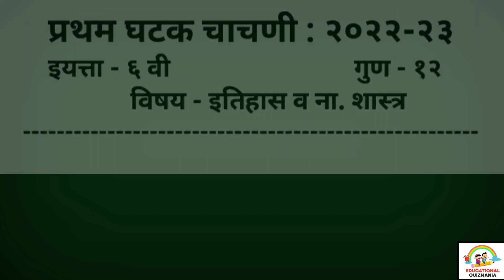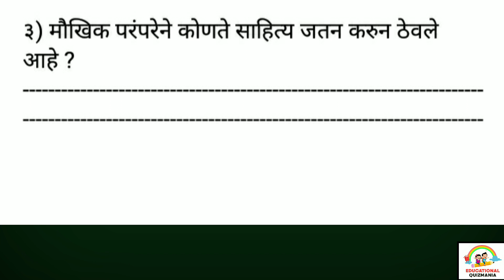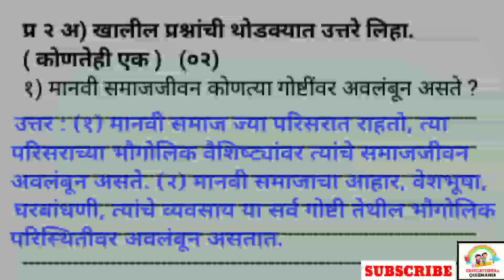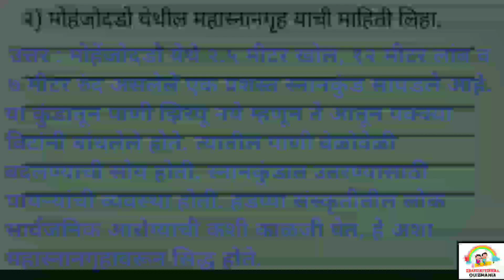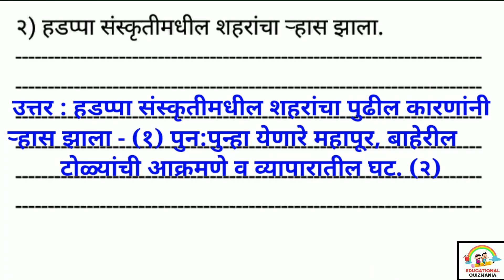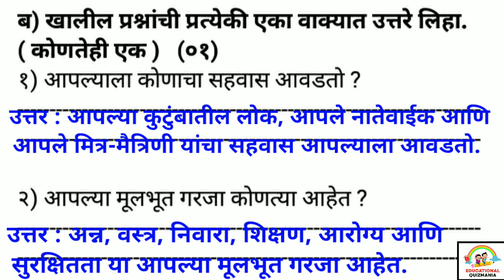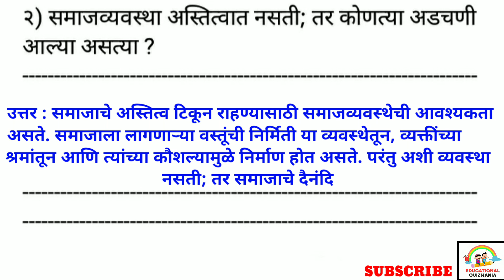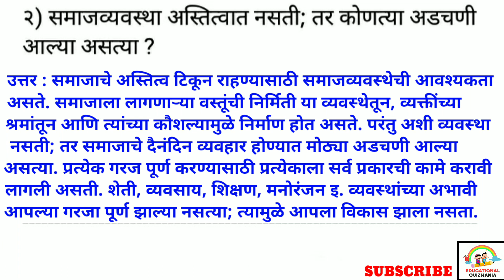प्रथम घटक चाचणी सहावी इतिहास| आकारिक घटक चाचणी 1 सहावी | Ghatak chachani 1 6vi | Unit test 1 class 6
विद्यार्थ्यांनो या व्हिडिओ मध्ये आपण आकारिक मूल्यमापनावर आधारित इयत्ता-सहावी , विषय-इतिहास व ना. शास्त्र , प्रथम घटक चाचणी 2022 अभ्यासणार आहोत. हा पेपर सरावासाठी आहे.. याचा तुम्हाला नक्कीच फायदा होईल.